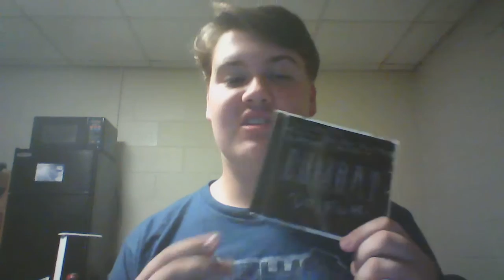Combat EP Review (Recorded 5/20/2016)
I just found this video in my "Waiting to Upload" folder, so I decided to upload it. Here's a review of Combat's self titled EP that I recorded 5 months ago!